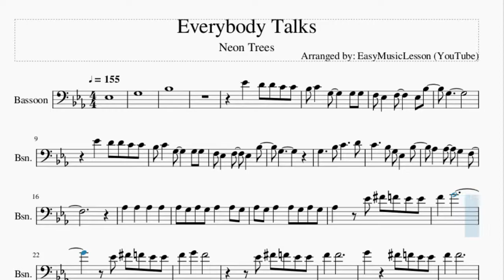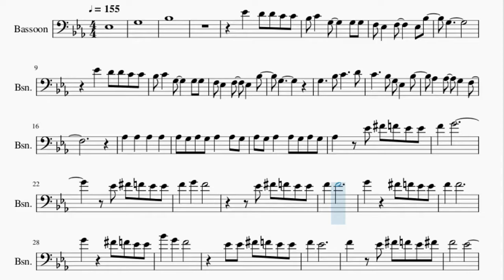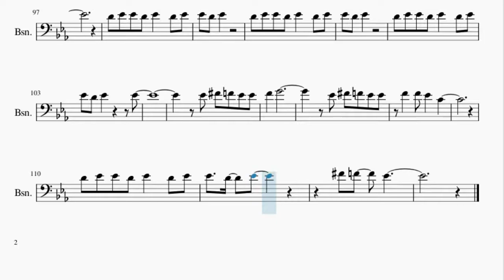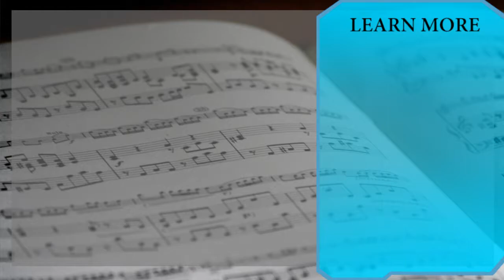Bassoon Sheet Music: How to play Everybody Talks by Neon Trees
Here is a sheet music/tab video on the song Everybody Talks by Neon Trees on the bassoon. A bassoon sheet music arrangement which is transposed to notes that are easily played by bassoon, for the song Everybody Talks by Neon Trees.

EasyMusicLesson2 teaches you to play the your favorite instrument, through well-arranged sheet music so that you too can learn how to play Everybody Talks by Neon Trees on the bassoon as fast as you can. A bassoon sheet music with backing tracks to help your play the song better.

Chords of Bassoon arrangement:
Eb Maj   Eb Maj   Eb Maj   Ab Maj   Eb Maj   Ab Maj   Eb Maj
Ab Maj   Bb Maj   Bb Maj   Eb Maj   Ab Maj   Bb Maj   Eb Maj
G Maj   Ab Maj   Bb Maj   Eb Maj   Eb Maj   Ab Maj   Eb Maj
G Maj   Ab Maj   Bb Maj   Eb Maj   Ab Maj   Eb Maj   Ab Maj
Bb Maj   Eb Maj   Eb Maj   Eb Maj   Eb Maj   Eb Maj   Ab Maj
Eb Maj   Eb Maj   Ab Maj   Bb Maj   Eb Maj   G Maj   Ab Maj
Bb Maj   Eb Maj   Eb Maj   Ab Maj   Bb Maj   Eb Maj   Eb Maj

Melody notes of Bassoon:
Eb3
G3
Bb3
Eb4   D4 D4 C4 C4
Bb3 C4   G3     G3 G3
F3 Eb3   F3     Eb3 Bb3
G3
G3
G3     Bb3 C4     D4
C4     Bb3 G3 Eb3   Bb3
Ab3   Ab3   G3   F3
Ab3   Ab3   Ab3   Ab3
Ab3 G3 Ab3 G3 Ab3   Ab3 G3
Ab3 G3 Ab3   Ab3 G3 Ab3 G3
Ab3   Eb4 Gb4 F4 Eb4 Eb4
F4   G4
Eb4 Gb4 F4 Eb4 Eb4
F4   G4   F4
F4   F4
G4     Gb4 F4 Eb4 Eb4
F4   F4
Bb4   G4   F4
Eb4 Eb4 Gb4 F4 Eb4 Eb4
F4   Eb4
F4   Eb4 Gb4 F4 Eb4 Gb4
F4       Eb4
G3
F4   F4 F4 F4 F4
F4 F4   G4     C4 C4
Eb4 C4   Eb4   C4   F4
G4
Ab3   Ab3   Ab3   Eb3
Ab3   Eb3   Eb3   Eb4
Gb4 F4 Eb4 Eb4 F4   G4
Eb4
F4           Eb4
Gb4 F4 Eb4 Eb4 F4   F4
G4
G4
Gb4 F4 Eb4 Eb4 Bb4   G4
F4         Eb4 Eb4
Gb4 F4 Eb4 Eb4 F4   Eb4
F4   Eb4
Gb4 F4 Eb4 Gb4 F4
Eb4
Eb4   F4   G4   F4
F3 G3 G3 F3
G3   F3 G3 G3 F3 G3
Ab3   G3   F3 G3 G3 F3
Bb3   Bb3   Eb3 Eb4
D4 D4 C4 C4 Bb3 C4   G3
G3 G3 F3 Eb3   F3
Eb3   Bb3   G3
Eb4
Eb4
Eb4
F4           Eb4
G4
G4
F4         Eb4 Eb4
F4   Eb4
Eb4
D4 Eb4 Eb4 D4
Eb4   D4 Eb4 Eb4 D4 Eb4
Eb4
Eb4
Eb4
Eb4   C4
Gb4 F4
Eb4